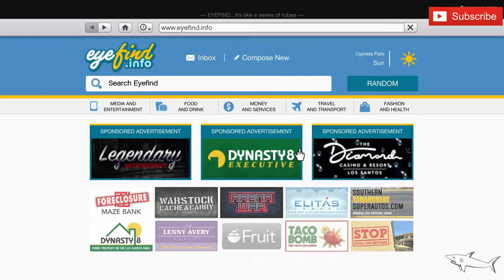Neo is FREE in GTA 5 Online | NEW Prize Ride | Review & Clean Customization | Spyker C8 Aileron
Neo

The Vysser Neo is a Sports Car featured in GTA Online, added to the game as part of the 1.48 Diamond Casino & Resort update on August 1, 2019.

HOW TO GET THE NEO IN GTA ONLINE:
The Neo can be purchased in GTA Online from Legendary Motorsport for a price of $1,875,000.

The Neo can be stored in any of your Properties/Garages as a Personal Vehicle. It can be customized at Los Santos Customs. You can also modify it in a Vehicle Workshop inside one of your owned properties.

Once acquired, you can request the delivery of the Neo from the Mechanic.

VYSSER NEO IN REAL LIFE:
The design of the Vysser Neo is based on a real life Spyker C8 Aileron, Maserati 3200 GT.

VYSSER NEO TOP SPEED:
The actual top speed of the Neo in GTA V is 125.75 mph (202.37 km/h), as it's been accurately tested in-game by Broughy1322.

CAN YOU SELL THE NEO IN GTA ONLINE?
Yes, you can sell the Neo at Los Santos Customs for a resale price of $1,125,000 (60% of the original purchase), plus 60% of the value of your upgrades.

NEO: GTA V VEHICLE INFO
VEHICLE CLASS
Sports
MANUFACTURER
Manufacturer: VysserVysser
VEHICLE FEATURES
HAS LIVERIESSPOILER MOD
ACQUISITION
Legendary Motorsport
GTA ONLINE PRICE
$1,875,000
STORAGE LOCATION
Garage (Personal Vehicle)
REQUEST DELIVERY
Mechanic
MODIFICATIONS
Los Santos Customs
SELL
$1,125,000
RACE AVAILABILITY
Can be used in Races
TOP SPEED - GAME FILES
99.95 mph (160.85 km/h)
BASED ON (REAL LIFE)
Spyker C8 Aileron, Maserati 3200 GT

SEATS
2
MASS / WEIGHT
1,390 KG
DRIVE TRAIN
AWD
GEARS
6
NEO: GTA V PERFORMANCE
ACTUAL TOP SPEED (TESTED BY BROUGHY)
125.75 mph (202.37 km/h)
LAP TIME (BROUGHY)
1:00.996
BULLETPROOF
No
EXPLOSIVE RESISTANCE
Amount of explosives required to destroy the Neo, with 100% armor, and occupied by a player:

EXPLOSIVE WEAPON AMOUNT
HOMING LAUNCHER / OPPRESSOR MISSILES / JET MISSILES 1
RPG / GRENADES / STICKY BOMB / MOC CANNON 1
EXPLOSIVE ROUNDS (HEAVY SNIPER MK II) 2
TANK CANNON (RHINO / APC) 1
ANTI-AIRCRAFT TRAILER DUAL 20MM FLAK 1